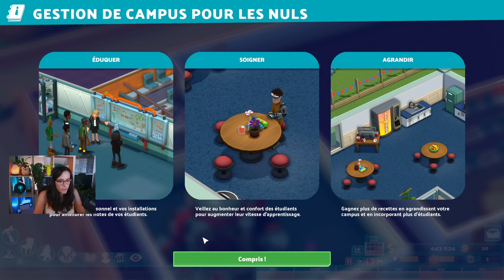DE RETOUR À LA FAC !? Découverte de Two Point Campus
On se retrouve pour la decouverte de Two Point Campus, un jeu de gestion développé par la même équipe que Two Point Hospital.